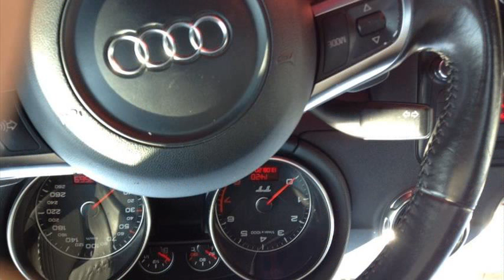audi tt coupe for sale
2009 audi tt coupe for sale
audi tt coupe for sale in chicago
audi tt coupe for sale nj
audi tt coupe for sale used
audi tt coupe red